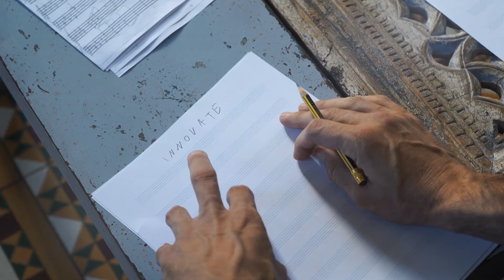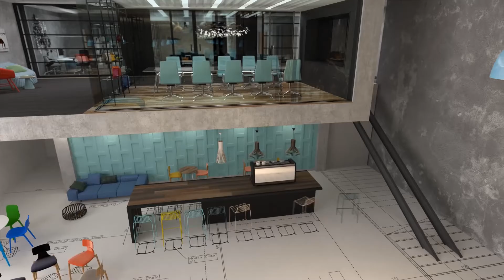Innovate - our work is like music